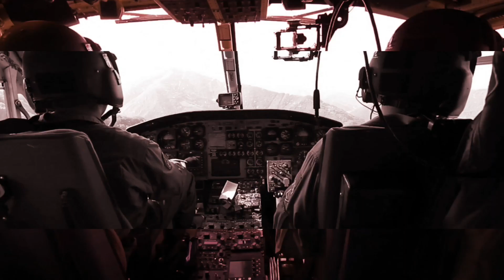The Helicopter Podcast - Episode #48 Lukas Riva: Swiss Alps Pilot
Ever dreamed of flying at high altitude in the Swiss Alps? In Episode 46 of The Helicopter Podcast, host Halsey Schider talks with Lukas Riva, a pilot in Switzerland having those adventures every day!

Learn what the career path looks like, how training is structured in Switzerland, and Schider’s and Riva’s thoughts on how to get your foot in the door with aviation companies.

Riva also provides his personal perspective on the mindset of flying at high altitudes with external loads, and the particular demands placed on a pilot there due to the weather, mountainous terrain, the aerodynamic effects of the altitude and more!